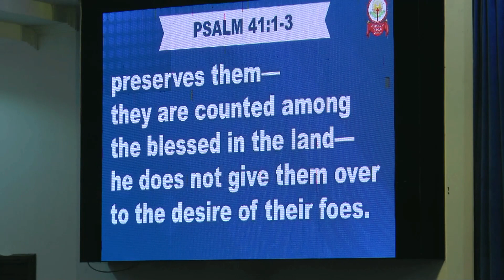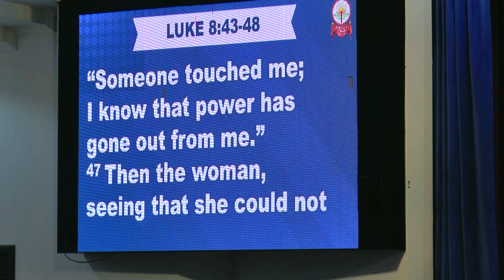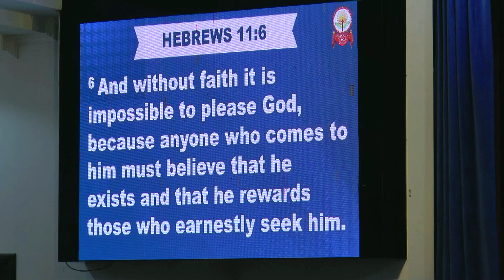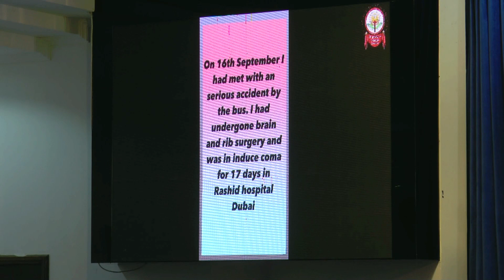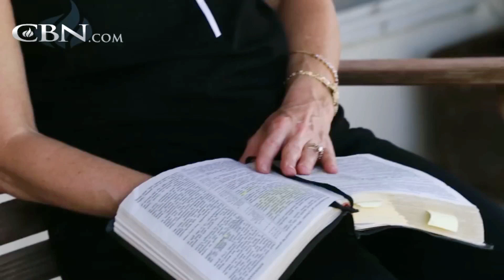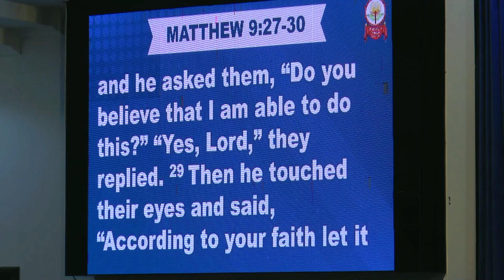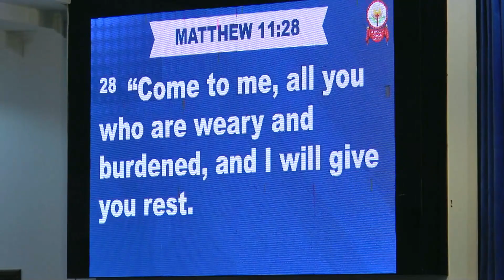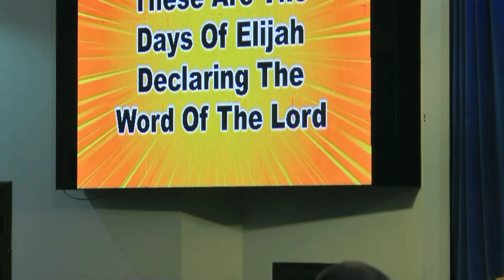IN HIS ILLNESS YOU RESTORE HIM TO FULL HEALTH | HEALING SESSION | 28TH JAN 2024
Watch this Healing Session and share this link with your family and friends.

0:00 Praise & Worship
21:50 Adoration
23:55 Word Of God
01:06:37 Repentance